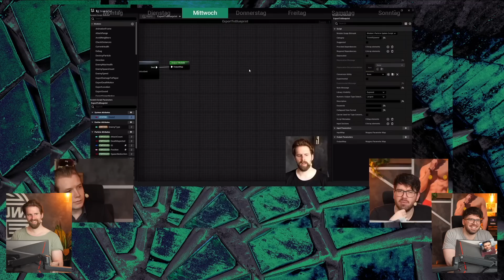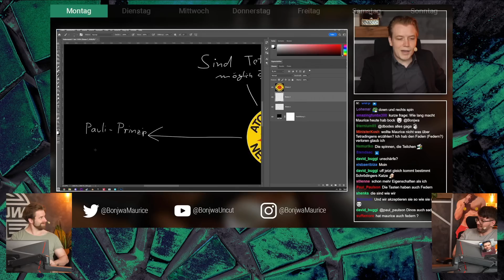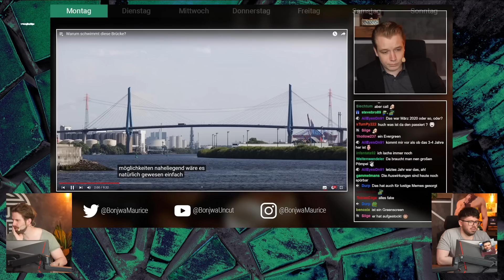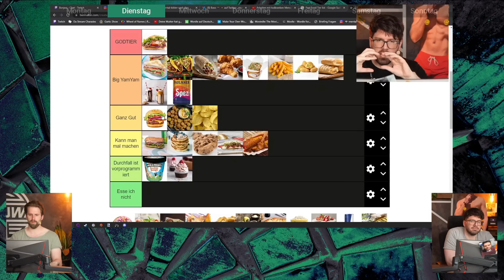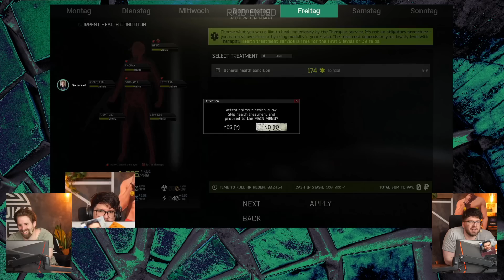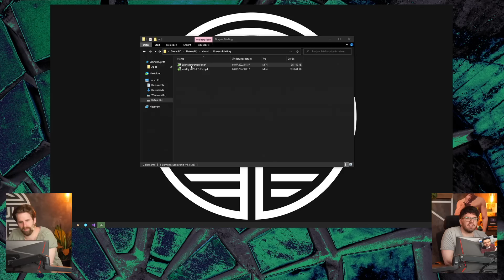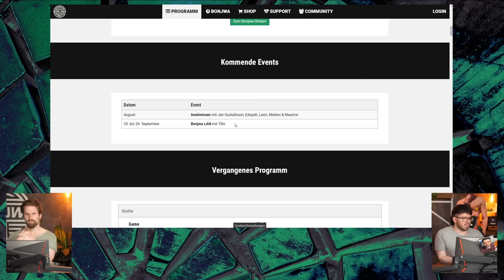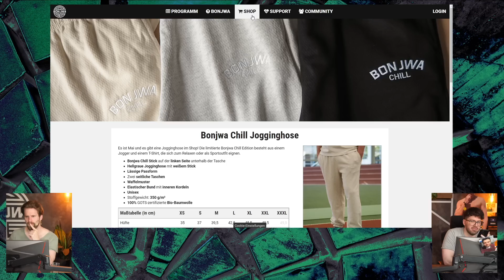Briefing 04.07.2022 mit Niklas und Matteo